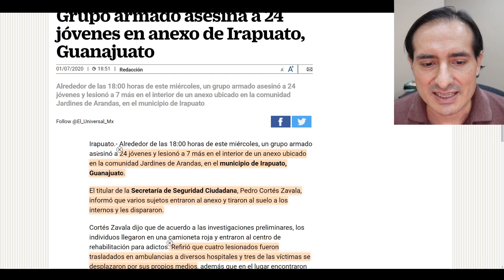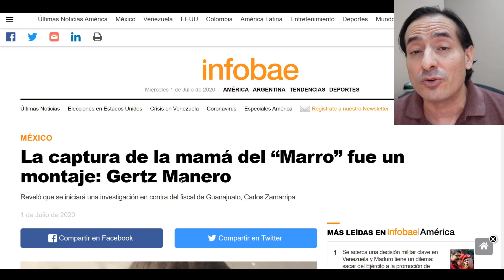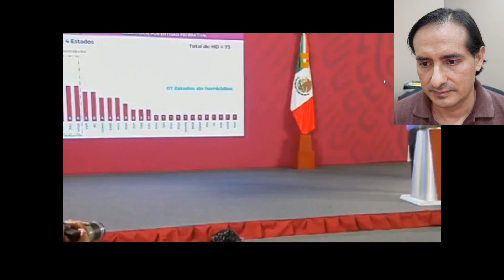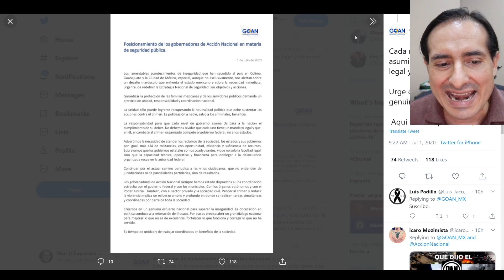Sinhue es INSOSTENIBLE y debe renunciar! Nueva tragedia en Guanajuato